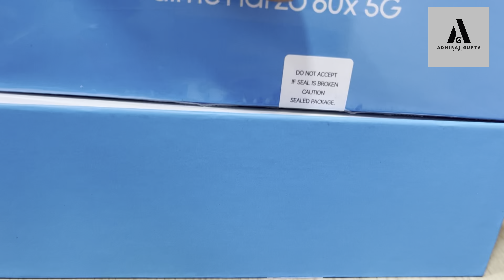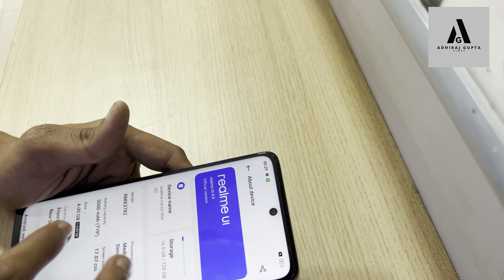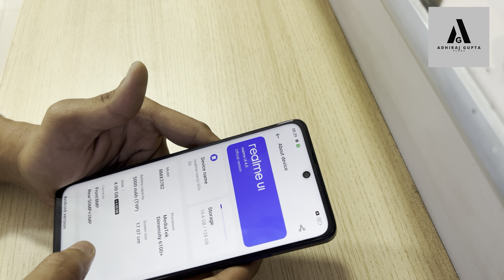Most Promising Budget Phone Narzo 60x - Let’s test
realme narzo 60x Unboxing & quick test is video mein relame ke taraf se aane realme narzo 60x ke unboxing aur iska ek details aur quick video diya hai bataya hai phone kaisa hai, display design build camera performance kaisa aur kya ye ek badia phone hai under 15000 mein chaliye jante hai.

realme narzo 60x 5g vs poco m6 pro 5g,
how to hide apps in realme narzo 60 x 5g,
compare redmi 12 5g and realme narzo 60x 5g,
lava blaze pro 5g vs realme narzo 60x 5g,
lava blaze 2 5g vs realme narzo 60x 5g,
how to buy realme narzo 60 x 5g,
how many 5g bands in realme narzo 60 x 5g,
comparison between realme narzo 60x 5g and redmi 12 5g,
realme c53 vs realme narzo 60x 5g camera test,
realme narzo 60 x 5g vs realme c55,
realme 11x 5g vs realme narzo 60x 5g camera test,
redmi 12 5g vs realme narzo 60x battery drain test,
realme narzo 60 x 5g launch date in india,
realme narzo 60x 5g vs moto edge 40 neo,
how to enable 5g in realme narzo 60 x 5g,
how to enable 5g in realme narzo 60x 5g,
samsung galaxy f14 5g vs realme narzo 60x 5g,
samsung galaxy m14 5g vs realme narzo 60x 5g,
moto g54 5g vs realme narzo 60x 5g,
nokia g42 5g vs realme narzo 60 x 5g,
motorola g54 5g vs realme narzo 60x 5g,
technical guruji realme narzo 60x 5g,
samsung galaxy m34 5g vs realme narzo 60 x 5g,